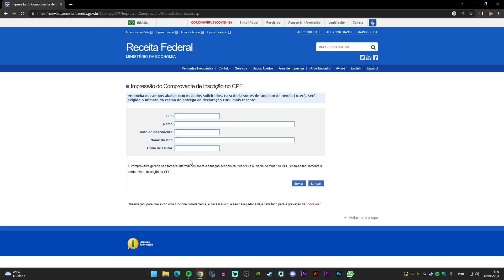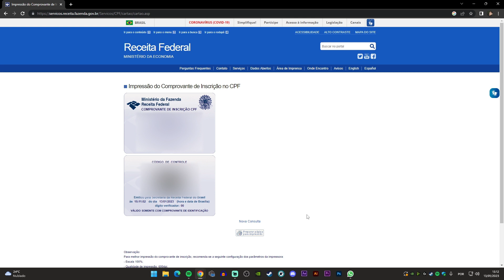Como IMPRIMIR CPF em CASA! (Comprovante de Inscrição) - 2023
Fala galera, no vídeo de hoje eu te mostro como você pode emitir e imprimir o comprovante de inscrição no CPF, tudo isso feito em casa.